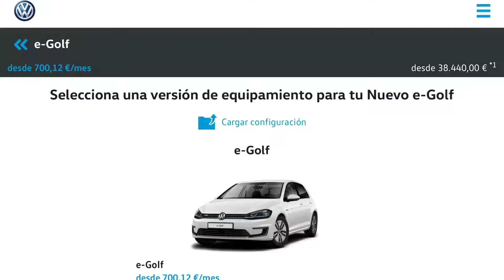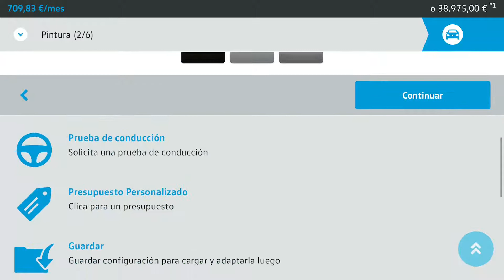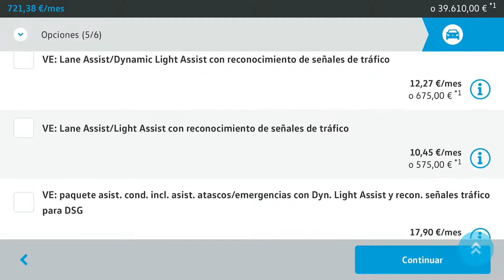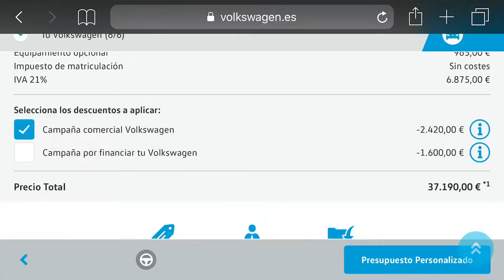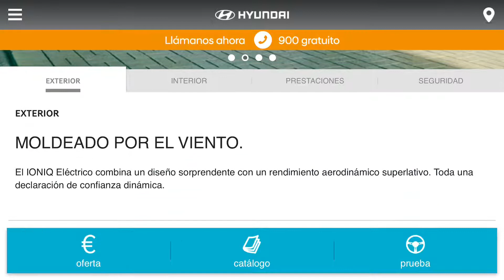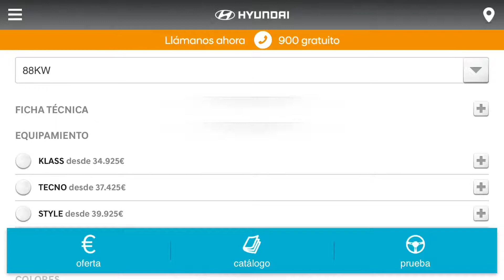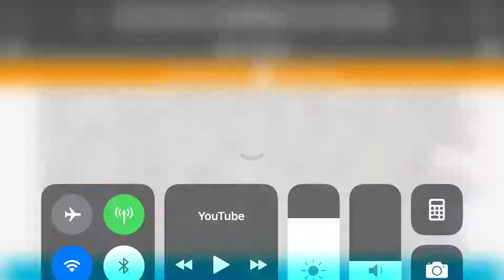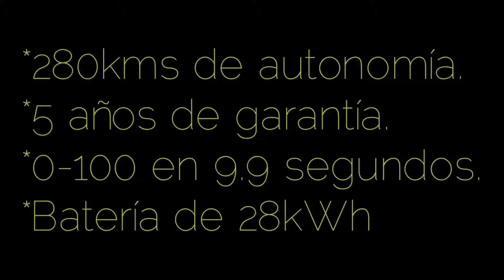Comparativa eléctricos: e-Golf vs Hyundai Ionic. ¿Cual comprar?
Comparamos dos modelos 100% eléctricos: El Hyundai Ionic y el e-Golf . ¿Cual es mejor? ¿Cual me compraría? ¿Merecen la pa

Si quieres estar al día de todo lo que ocurre en el mundo del coche eléctrico no dejes de visitarnos

Te gustaría tener Supercarga grátis para tu Tesla??